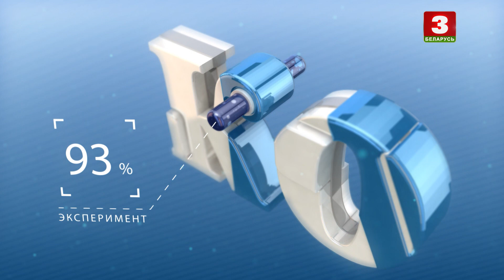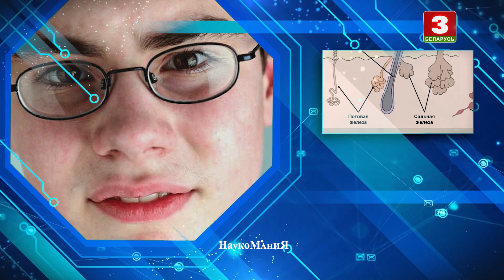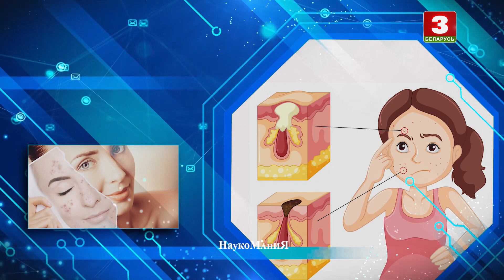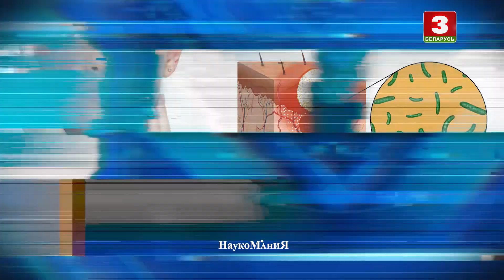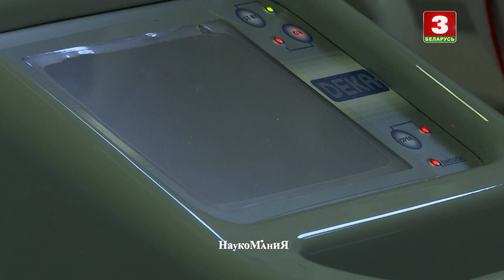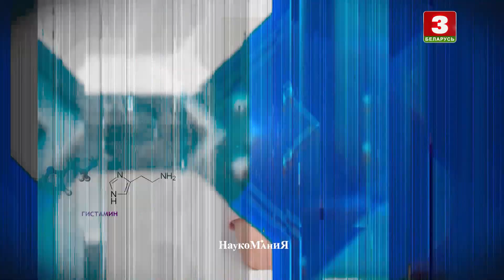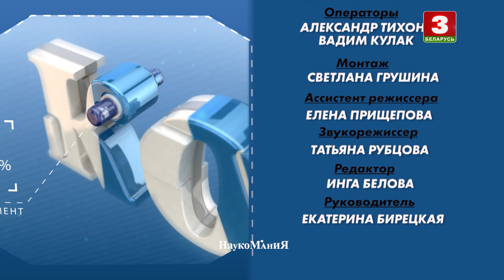Праблемы ў наяўнасцi | НАВУКАМАНІЯ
Праблемы ў наяўнасцi.

"Навукаманія" – сумесны праект нашага тэлеканала і Нацыянальнай акадэміі навук Беларусі. Кожная перадача знаёміць з айчыннымі даследчыкамі, іх дасягненнямі ў пэўнай галіне і ўкладам у развіццё сусветнай навукі.

Проблемы в действительности.

"Наукомания" – совместный проект нашего телеканала и Национальной академии наук Беларуси. Каждая передача знакомит с отечественными исследователями, их достижениями в определённой области и вкладом в развитие мировой науки.